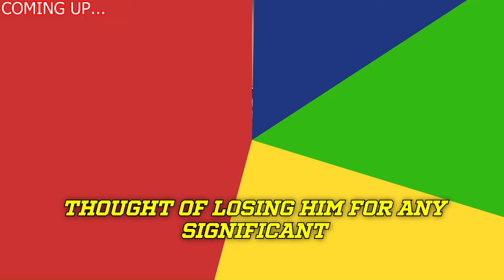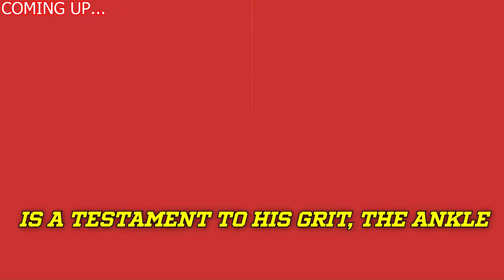The actual content: Chiefs SHOCKER Insider Drops BOMBSHELL NFL News!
chiefs,
chiefs vs buccaneers,
chiefs news,
chiefs buccaneers,
chiefs news today,
chiefs vs ravens,
chiefs highlights,
chiefs vs bengals,
chiefs vs saints,
chiefs vs falcons,
chiefs vs chargers,
chiefs vs 49ers super bowl,
chiefs vs ravens highlights,
chiefs false start vs bucs,

kansas city chiefs vs tampa bay buccaneers,
kansas city chiefs news,
kansas city chiefs news and rumors today,
kansas city chiefs reaction,
kansas city chiefs deandre hopkins,

Iowa State Cyclones football,
St. Louis Cardinals,
Sunday,
Elections in Kansas,
Missouri Tigers football,
kansas city royals news,
kansas city chiefs pajamas,
mizzou football,
chicago cubs,

ny giants,
denver broncos vs kansas city chiefs,
kc royals,
kansas election results,
kansas city chiefs tickets,
broncos,
chiefs schedule 2024,
cowboys,
chiefs schedule,
lions,
kansas city chiefs schedule,
kc chiefs,
the kansas city chiefs,
football,